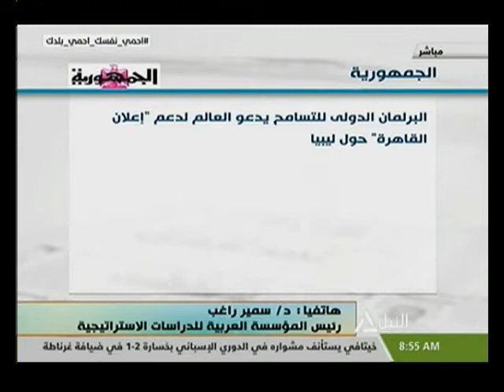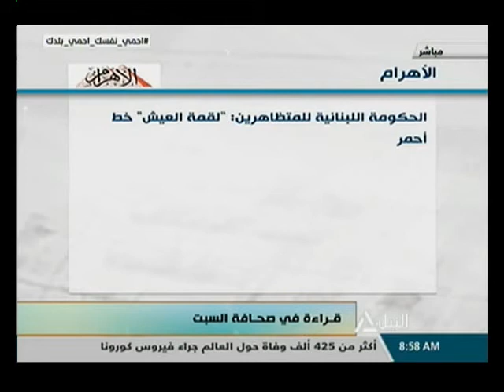هذا الصباح 13-6-2020 - قراءة فى صحافة السبت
جولة الصباح
دارسة:الإغلاق ساعد فى منع إصابة نصف مليار شخص بكورونا فى 6 دول
د. أشرف عقبة : رئيس قسم الباطنة والمناعة ج عين شمس
مبادرة مجلس الوزراء لتوفير قروض ميسرة للمزارعين للتحول للرى الحديث خلال شهرين
د.عبد اللاه سيد حسن - عميد كلية الزراعة - ج بنى سويف